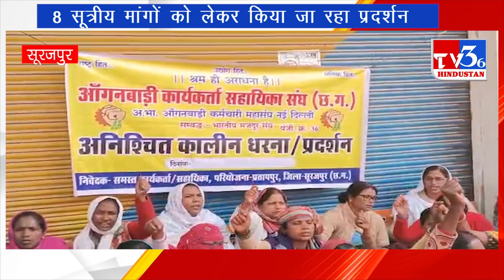ब्लॉक में आंगनबाड़ी कार्यकर्ता सहायिका संघ 8 सूत्रीय मांगों पर लेकर हड़ताल पर बैठें